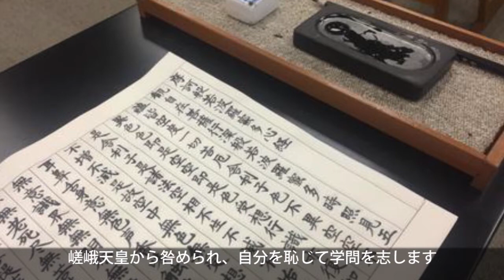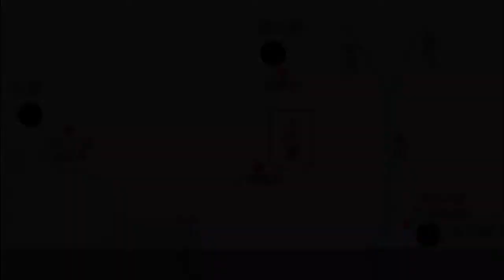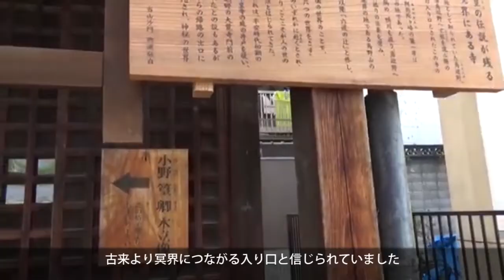【魔界京都】シスコン兄ちゃんが妹会いたさに冥界へ？【イケメン小野篁】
その昔、京都は風葬や鳥葬がメインでした。
死体放置はヤバくない？てな訳で立ち上がった人がいました。

火葬の意味と現生と死後の世界について説いて回り、
冥界の役人とまで言われたイケメンについてのお話です。

ほんの数分、古の京都を体験して下さい！

【参考文献・引用チャンネル】

佐竹敦チャンネル　紫式部の墓・小野篁の墓

KYOTOWALKERチャンネル
地獄の入口へ、建仁寺から六道珍皇寺・小野篁・閻魔大王

ひとりきょうさんぽチャンネル
ひとり京都あの世への入り口六道珍皇寺

宮内庁

【引用BGM・引用動画・引用写真】